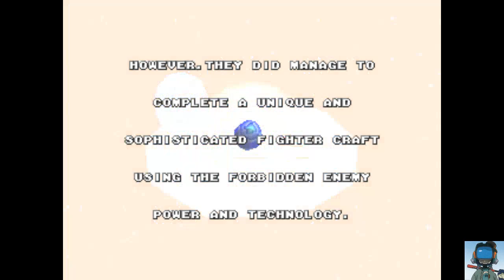G-Darius - la franchise passe à la 3D ! TBG077